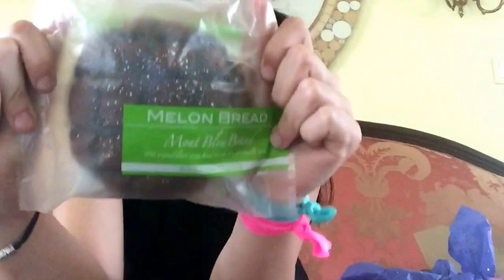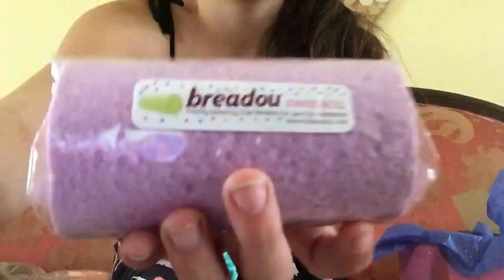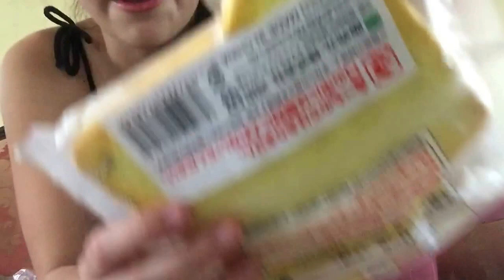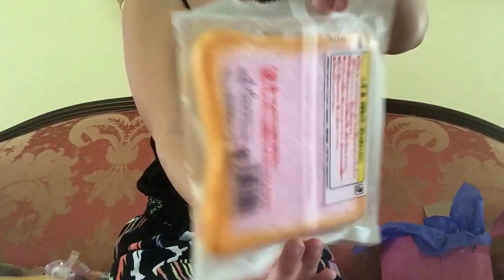Silly squishy package